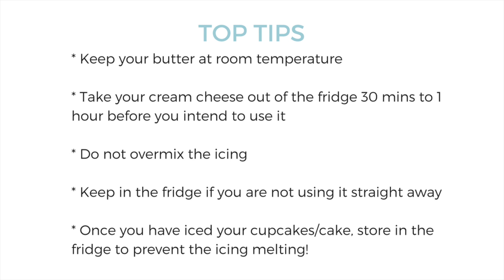Easy (Fool-Proof) How-To Video: Cream Cheese Frosting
Guaranteed right-first-time Cream Cheese Frosting!

Watch me make a simple cream cheese frosting that can be used for a variety of flavours including; red velvet, banana, carrot, Oreo cookies, the list is endless.